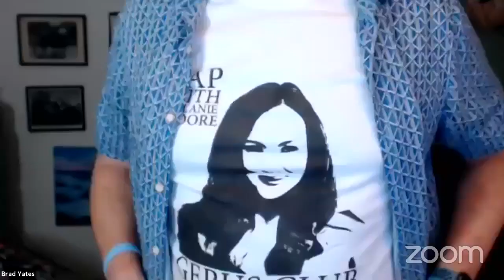Tapping into Your Big Vision with Melanie Moore & Brad Yates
Please remember to take full responsibility for your own well-being - practice great self-care, and seek appropriate professional assistance as needed.  I encourage you to take a look at this video as well Thank you.

If you are new to tapping, please watch this video so you understand what it is about

So that I can make these videos available, I need to state that you must take responsibility for your own well-being if you choose to tap along. While I'm confident that tapping along with this video can provide great benefits, I make no claims as to what, if any, benefits you will receive. While EFT has yielded impressive results in treating physical and psychological issues, not everyone will benefit in the same way. I am not a doctor, and the information presented here is not intended to replace appropriate treatment by a physician or mental health professional. EFT is still in the experimental stage and, while a growing number of PhD's and MD's are adopting it, we cannot claim that it is risk-free. I am unaware of anyone experiencing negative side effects from using these videos, but different people require different care, and depending on a number of variables, it is possible you could uncover deeper issues within the process that this video is not able to address. It is recommended that you consult a qualified health practitioner prior to using this technique.

That being said, I hope you will enjoy this video and find it beneficial, and that you will share it with others.

This is certainly not intended to be a comprehensive handling of the subject -- I can only cover so much in 5-10 minutes...! I'm also not working with you personally to address specific individual issues. Hopefully, though, it will help you address the issue enough that you can experience greater freedom to live the life you really desire and deserve. For further support, I encourage you to check out the other offerings available from myself and other EFT practitioners, including workshops and private sessions. For more information about tapping, as well as a ton of great resources to help you live your best life possible, please

This is only my way of using the process, rather than what might be called official EFT.

I hope you will also sign up for my free newsletter "Success Beyond Belief" - filled with good stuff for your body, mind and spirit, and a “Tap of the Week” each Monday. (and there are free gifts when you sign up!)

Want to change the life of a child - and the world - by introducing them to the magic of tapping...? Of course you do!

If you'd like to get instant access to hundreds of hours of Life-Enhancing, Laughter-Inducing, Fear-Smashing, Abundance-Attracting, Joy-Inspiring audio for only $1 – plus weekly live teleclasses with me - go

For further info on EFT, including links to research on how and why it works, please

Be Magnificent!

Brad